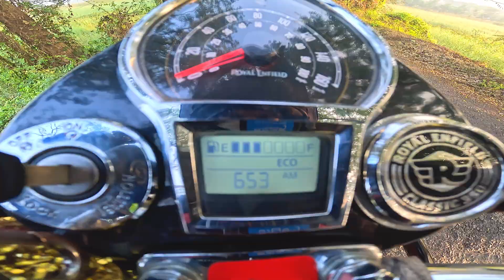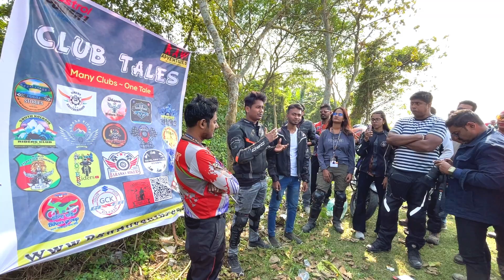first time group ride experience || group ride motorcycle || benapur beach